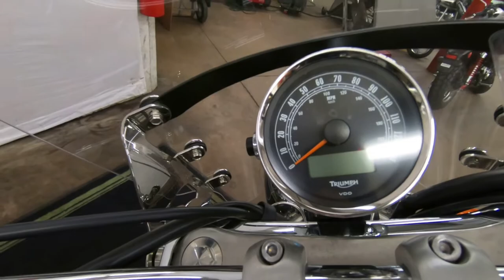2014 Triumph America LT - Used Motorcycle For Sale - Milwaukee, WI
Please visit Southeast Sales Powersports to view this Used Black/Blue 2014 Triumph America LT for sale in Milwaukee, Wisconsin

Stock# 633604

Description:
2014 Triumph America LT
From a cross-town hop to an intercontinental tour, the America LT will take you there in style. Based on the engine, chassis and legendary styling of our America, the LT adds a layer of touring capability and an enviable range of factory fitted extras designed to make those longer distances a breeze. All the while maintaining the traditional deep chrome and polished detailing demanded of a classic cruiser, of course.

Standard Features May Include:

Engine
Built to be ridden, not just to look good. The America’s 865cc parallel-twin puts out a healthy 61PS with strong torque at low revs, peaking at 72Nm at just 3300rpm. Ideal for urban cruising at low revs but with enough muscle for serious long distances at motorway speeds, even with a passenger or luggage on board.

This vertical twin is a true original. Drawing on our heritage from fifties and sixties parallel twins and coupling that with modern technology and build standards, the engine in the America has a laid-back riding character that’s unique to the cruiser world.

Straight away people notice the America’s unmistakably British style. Its pair of cylinders stand upright and proud and make a powerful statement. And, being air-cooled there’s no radiator to spoil the view.

Suspension
With forks raked out at a shallow angle and feature polished shrouding and silver legs that match the chrome springs and covers of the laid-down, twin rear shocks. The America’s suspension works hard to provide laid-back comfort and road feedback in true cruiser style.

Handling
Long, low and stable like a cruiser should be.

Everything about the America’s chassis is focussed on balance and we’ve matched each component carefully to maintain that steady, intuitive feel.